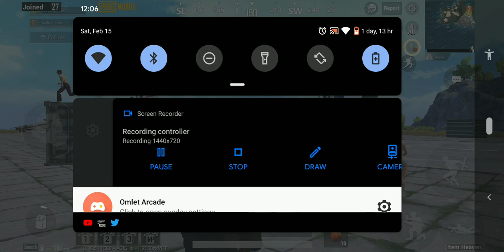Ranveer Singh wins filmfare